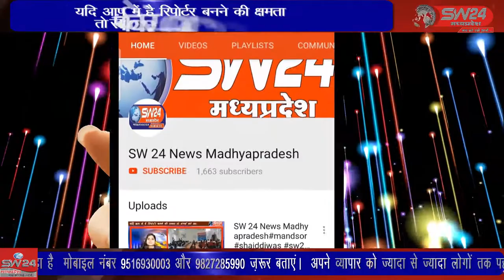पबासा पुलिस थाना क्षेत्र में सस्ती कीमत पर दो चोर युवक मोटरसाइकिल बेच रहे थे ujjain 08_06_2022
उज्जैन के मक्सी रोड पर पबासा पुलिस थाना क्षेत्र में सस्ती कीमत पर दो चोर युवक मोटरसाइकिल बेच रहे थे उज्जैन से विरेन्द्र शर्मा की रिपोर्ट